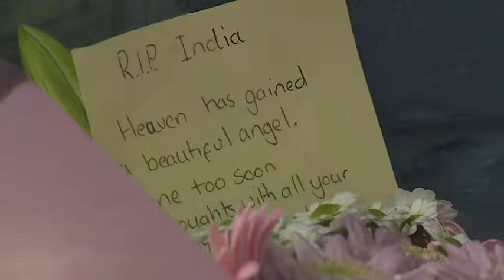Northampton locals react to death of India Chipchase - Daily Mail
Former private schoolgirl India Chipchase, 20, (left) was discovered by police in Edward Tenniswood's Northampton home after vanishing on a night out clubbing with friends.  The suspect, who is just over 5ft tall and was wearing slip-on shoes and a grey top and jogging bottoms, spoke only to confirm he understood he was accused of murder. India, whose  father Jeremy, 49, is a doctor in Australia (together bottom right), was last seen last seen outside a nightclub in the town called NB's in the early hours of Saturday and was found dead the following day. Today her heartbroken professional rugby player boyfriend Evaan Reihana (together top right) dedicated his career to her. Former England star Ben Cohen, also from Northampton, tweeted (inset): 'So sad and devastating and on our doorstep. Thoughts go out to her family.'